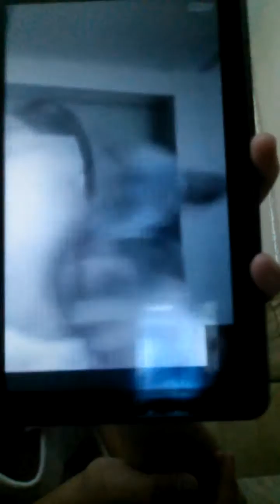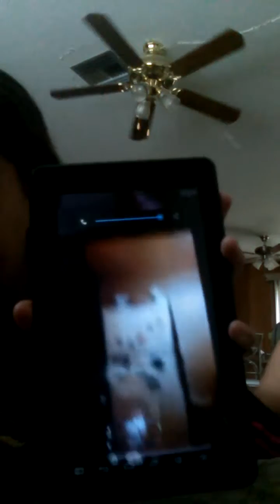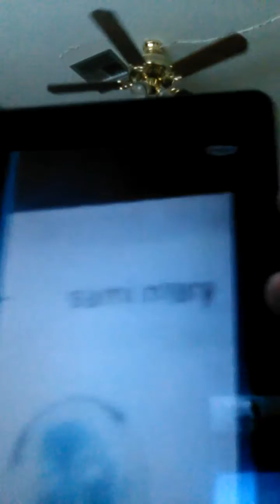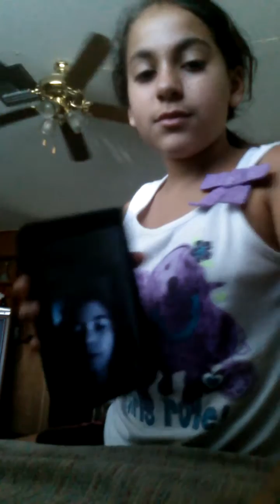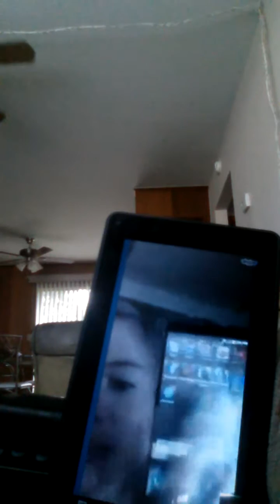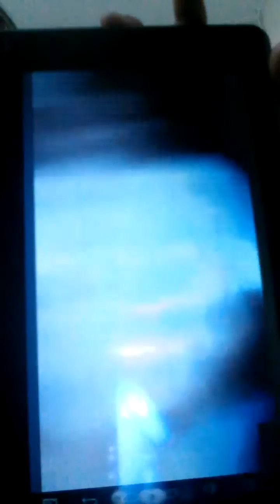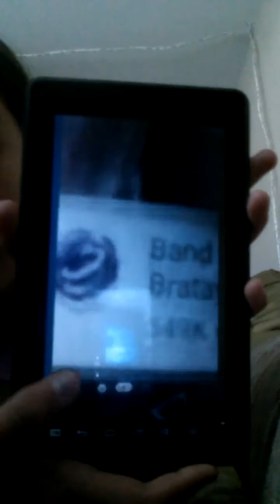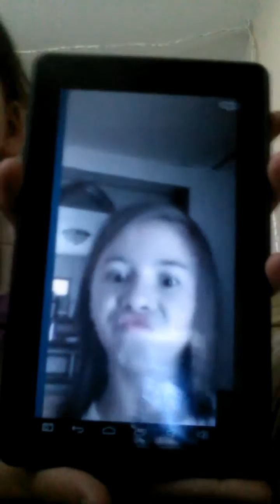how to do a video with your friend when your friends not even here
Sami mary